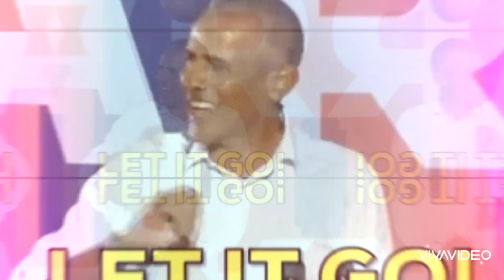Let It Go By Problemz Child ( Prod. By Problemz Child )